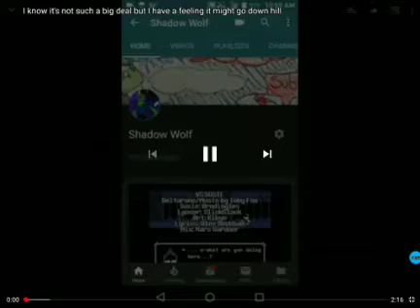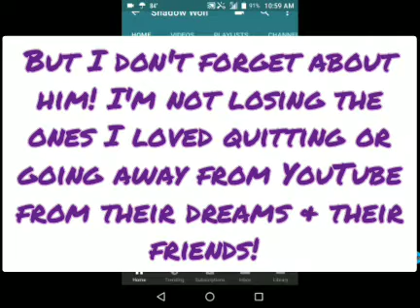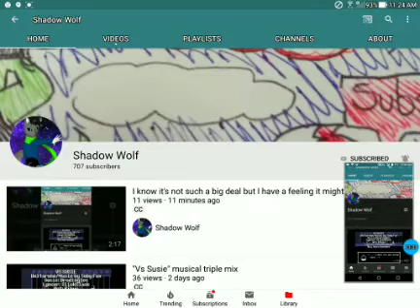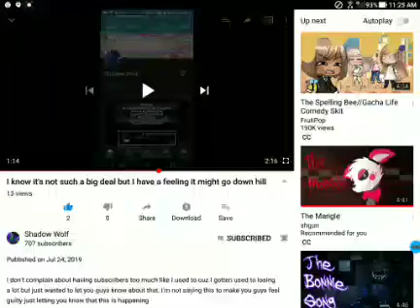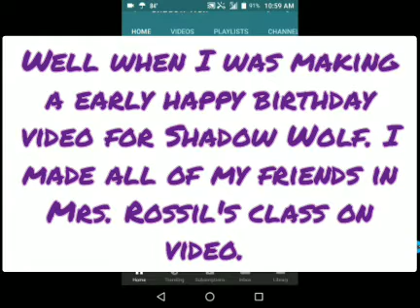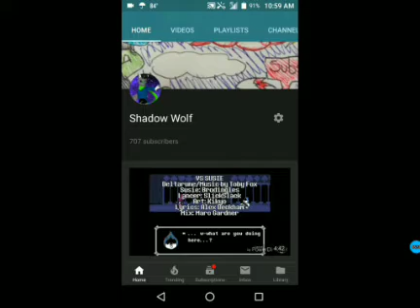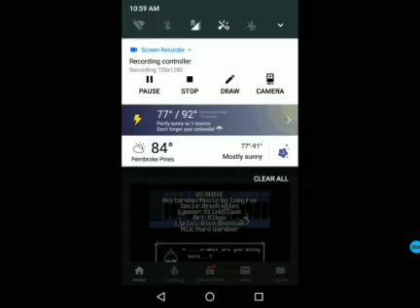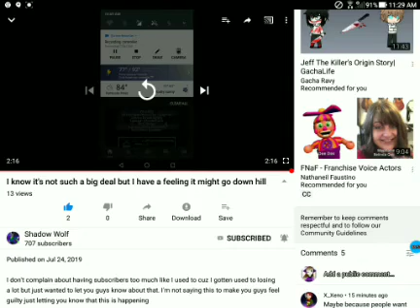Shadow Is Going Down Hill A Little Bit... But He Needs Help Getting More Subscribers!